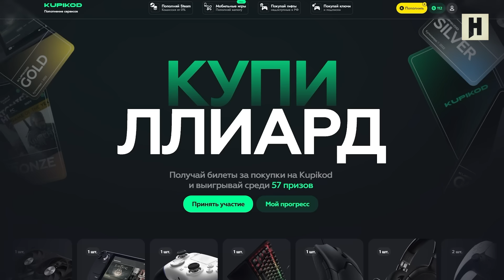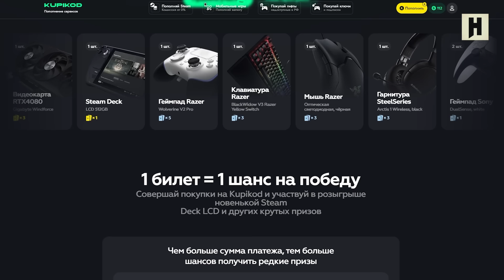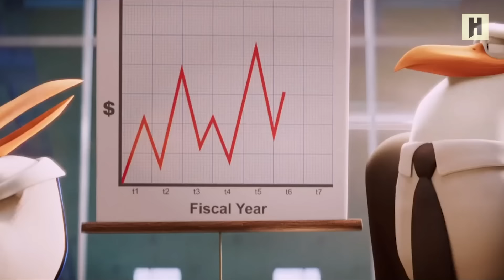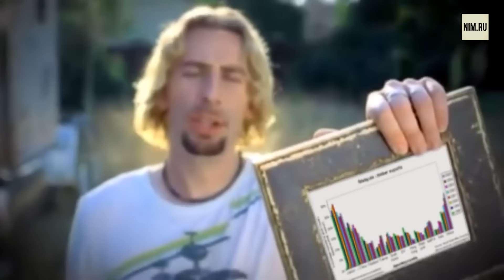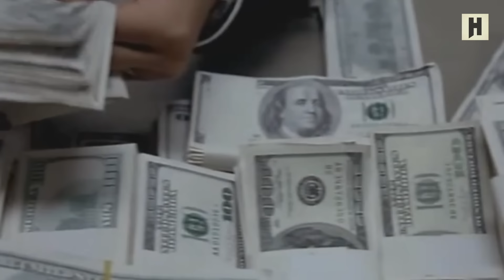Sony в кризисе, Call of Duty в геймпассе, DLC для Elden Ring, полный Fallout, Мандалорец от Respawn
Игровые новости, подводим игровые итоги недели. Сегодня в выпуске:
- провал Skull & Bones;
- “Мандалорец” от студии Respawn;
- когда ждать Fable и новую игру от id Software;
- первый трейлер экранизации Borderlands;
- названа дата релиза Elden Ring: Shadow of the Erdtree;
- игры Activision Blizzard появятся в Game Pass;
- ремейк Beyond Good & Evil и геймплей “Смуты”;
- сколько Amazon заплатит за Лару Крофт;
- когда выйдет антология Fallout;
- Disco Elysium оставили без адд-она;
- возвращение Gigantic